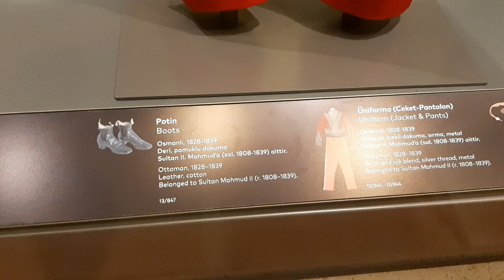Osmanlı Üniforması / Topkapı Sarayı Müzesi